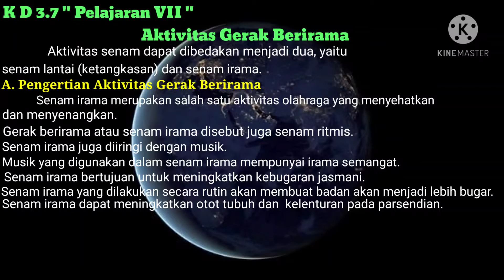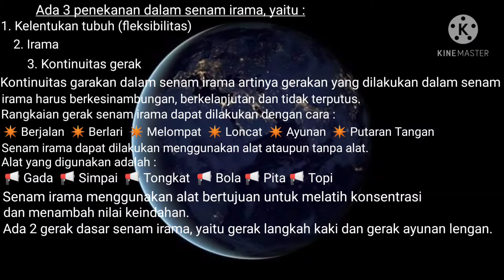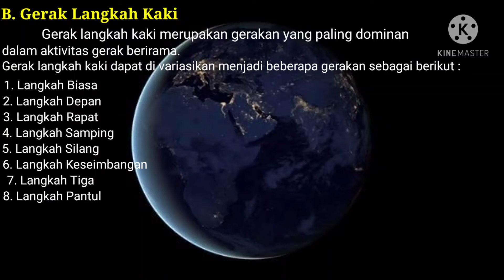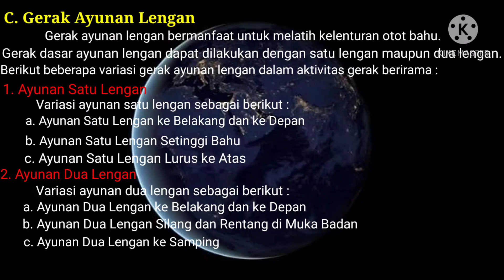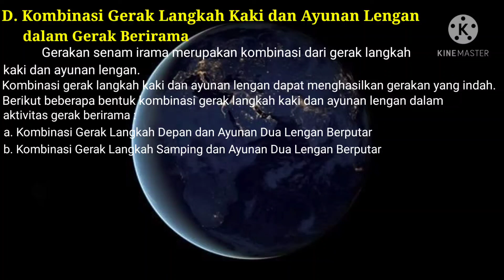Aktivitas Gerak Berirama Kelas V Sd N 015 Tarakan